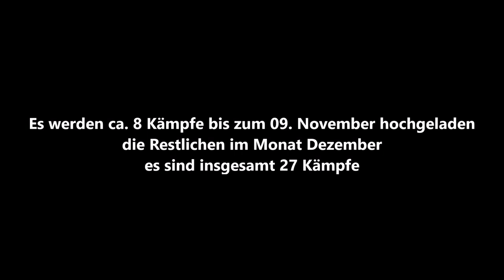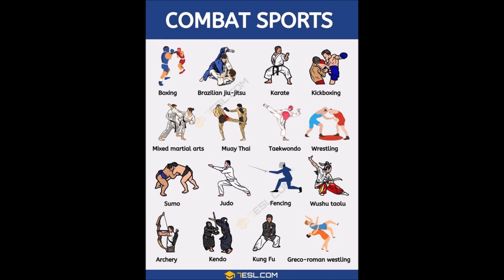Leverkusen Baki´s Fight Night Nico Wilhelms Porzer Fightclub vs. Mohamed Boulhrouz FC Leverkusen